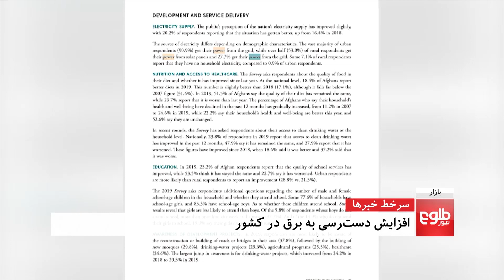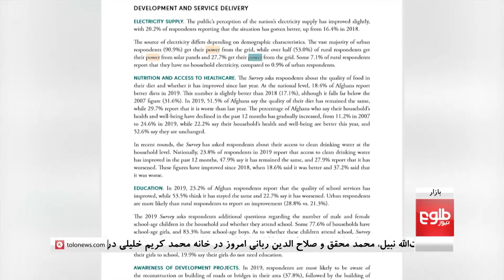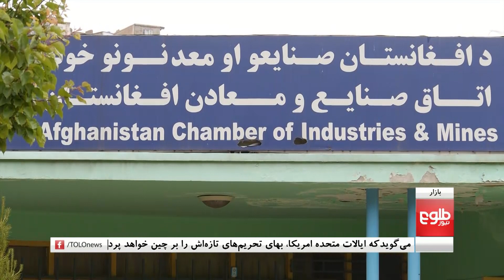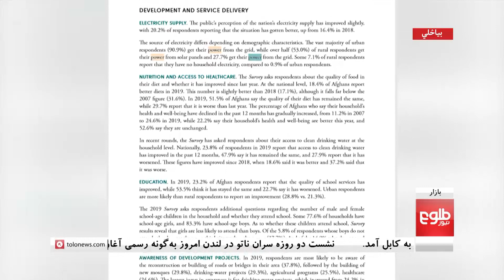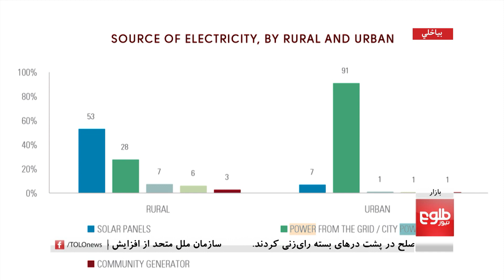بازار: ولایت فراه سالانه ۱۱۰ هزار تُن فراورده‌های سبزخانه‌یی به بازار عرضه می‌کند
والی فراه درگزارش دهی ازکارکرد هایش درنُه ماه گذشته می‌گوید که نبود سردخانه‌های بزرگ دراین ولایت، یکی ازچالش‌های اساسی است و با وجود وعده‌های وزارت زراعت، تا کنون هیچ سردخانۀ معیاری دراین ولایت، ساخته نشده‌است.

در این بخش برنامه گرداننده زرمینه محمدی گفتگویی را در این باره با ذکرالله صافی، استاد دانشکده زراعت دانشگاه کابل، انجام داده‌است.